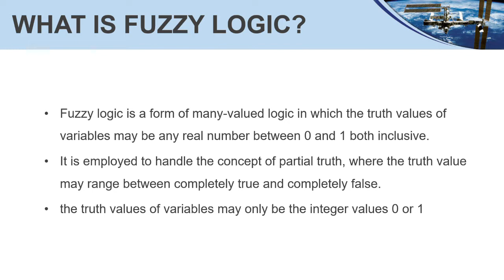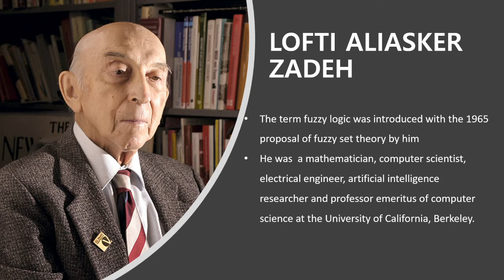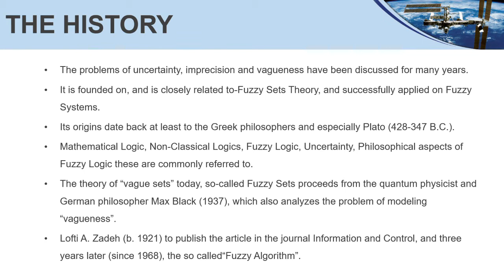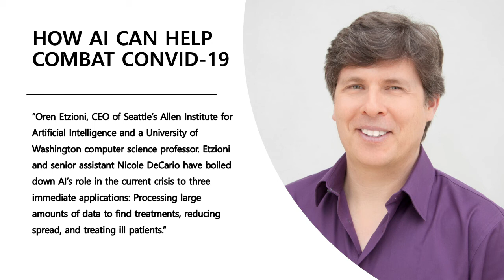History of Fuzzy Logic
This is a video assignment for the Artificial Intelligence subject from me Mohamad Izzuddin Bin Mohd Redzuan 2180769